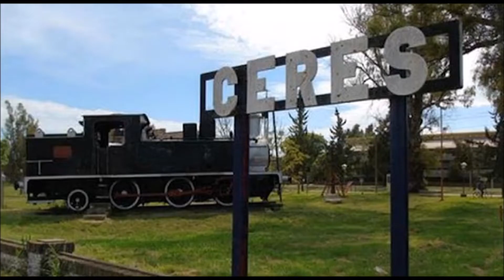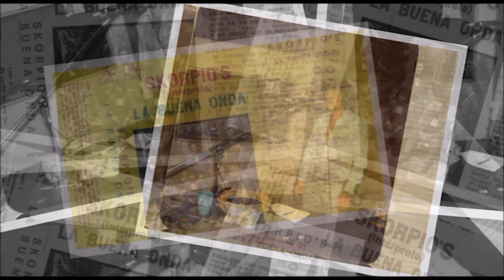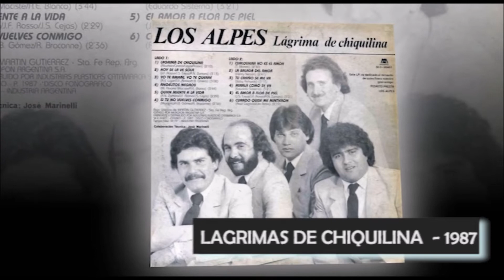SERGIO CEJAS - "Su Vida, Su Historia" la voz de Los Alpes [Biografia | Documental]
Gracias
La Vida, La Historia. De Como Nacio la voz original de LOS ALPES.
Ese grupo que nació a principios de los 80 con la voz de Sergio Cejas. Nos Cuenta el mismo como empezó todo y como actualmente sigue vigente.